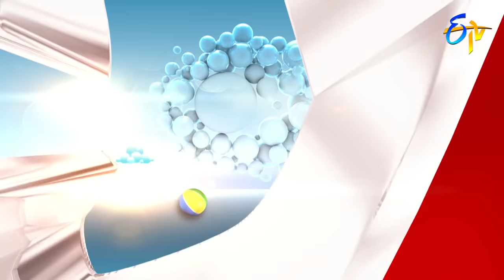Alitho Saradaga| 26th February 2018| Srikanth | ETV Telugu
Ali tho Kaasepu is a celebrity chat show with fun and nostalgia ! ALI…The name itself creates Laughter. The Star comedian of Tollywood entertain  with his ‘Ali Mark’ comedy.